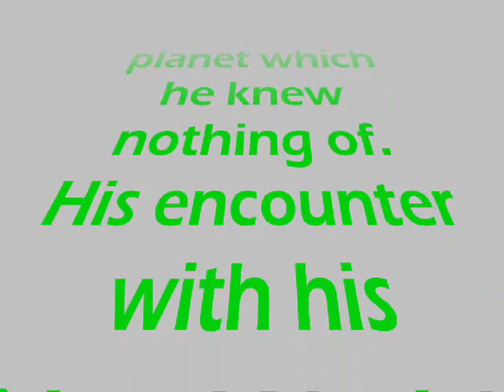This Strange Planet